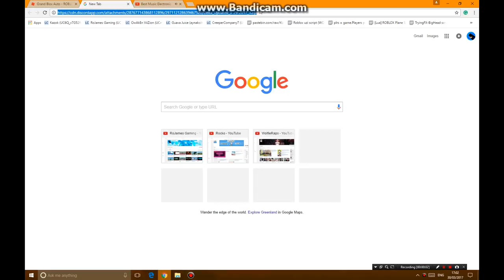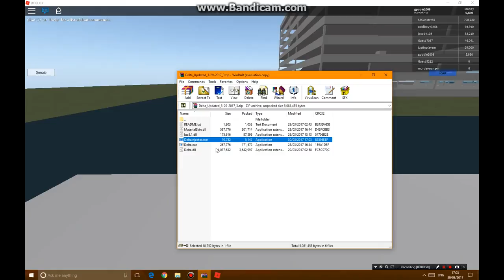NEW ROBLOX EXPLOIT: DELTA (Working) LUA SCRIPT EXECUTION, CLONE, MOONMAN AND MUCH MORE! (March 29th)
Please give this video a big Thumbs Up before it gets patched! 👍